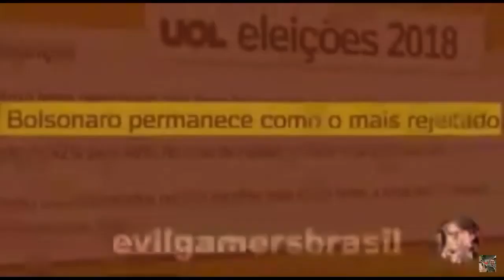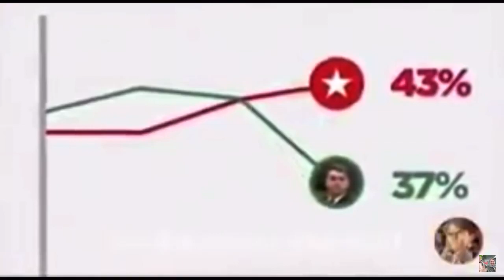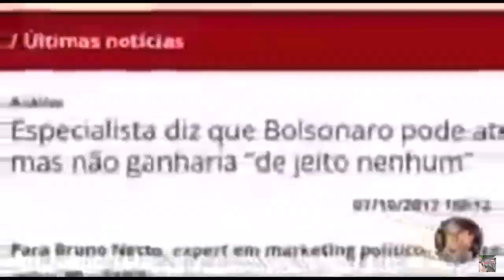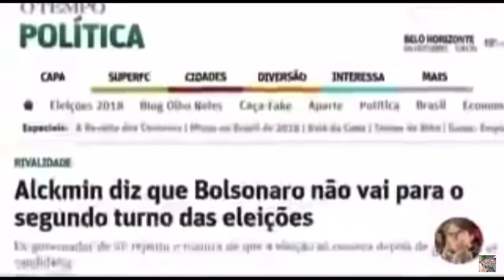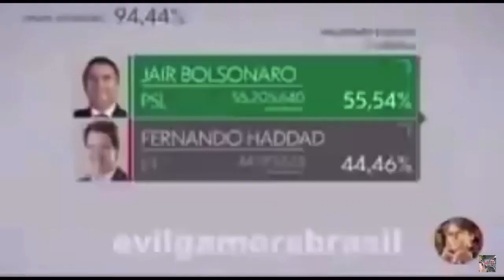Um passado recente que não pode ser esquecido